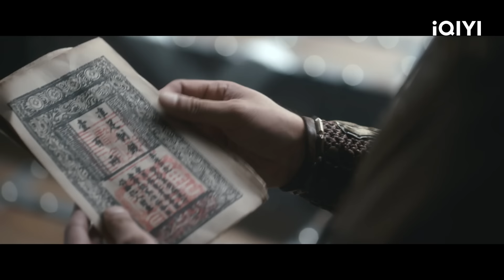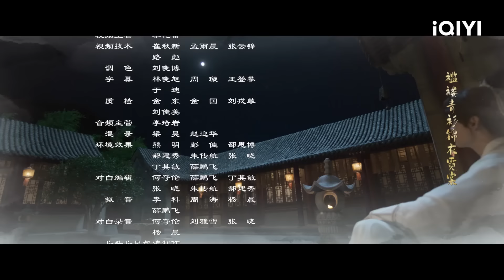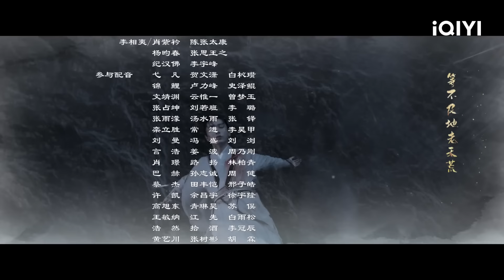LIÊN HOA LÂU - Tập 04 | Siêu Phẩm Cổ Trang Kiếm Hiệp Trung Quốc Siêu Hot | iQIYI Phim Thuyết Minh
Đạo diễn: Quách Hổ
Diễn viên: Thành Nghi, Tăng Thuấn Hy, Tiêu Thuận Nghiêu
🎬 LIÊN HOA LÂU kể về Lý Tương Di - Môn chủ Tứ Cố Môn nổi tiếng trong võ lâm, sau một trận chiến lớn bị thương nặng và từ đó lui về làm một lang trung không thèm quan tâm danh vọng. Trong cuộc gặp gỡ người bạn mới Phương Đa Bệnh và Địch Phi Thanh - kẻ thù cũ, Tương Di quyết định trở lại giang hồ một lần nữa. Mười năm trước, Lý Tương Di (Thành Nghị thủ vai) - Chủ Môn phái Tứ Cố Môn, với thanh kiếm Tương Di Đại Kiếm vô song thiên hạ, trở thành ánh sáng của võ lâm chính đạo. Nhưng vì chiến hẹn Đông Hải với Địch Phi Thanh (Tiêu Thuận Nghiêu thủ vai) -Minh Chủ Kim Oanh Môn, hai cao thủ này biến mất khỏi giang hồ. Tứ Cố Môn và Kim Oanh Môn cũng dần dần biến mất khỏi giang hồ. Mười năm sau đó, Lý Liên Hoa (Thành Nghị thủ vai) - một y sĩ lang thang trong làng, nhận được danh hiệu danh y. Ông không hề muốn tham gia giang hồ nhưng lại bị cuốn vào. Phương Đa Bệnh (Tăng Thuấn Hy thủ vai) - thiếu gia nhiệt huyết với ước mơ công lý, nhận ra Lý Liên Hoa không đơn giản như vậy và quyết tìm ra bằng chứng về việc Lý Liên Hoa mạo danh danh y. Địch Phi Thanh, người luôn coi Lý Tương Di là đối thủ mạnh, sau khi trở lại giang hồ, không nhận ra Lý Tương Di. Sau một chuỗi vụ án, ba người họ đã xây dựng một tình bạn sâu sắc chỉ bằng mồm mép và trào phúng khi phá án. Lý Liên Hoa, ban đầu không quan tâm đến giang hồ, vì Địch Phi Thanh, cùng với sự lôi kéo của Phương Đa Bệnh, lại lần nữa thắp lên niềm đam mê nhiệt huyết. Ba người họ cùng nhau chiến đấu, phá giải những vụ án kỳ quái trong giang hồ, gìn giữ công lý và hòa bình.